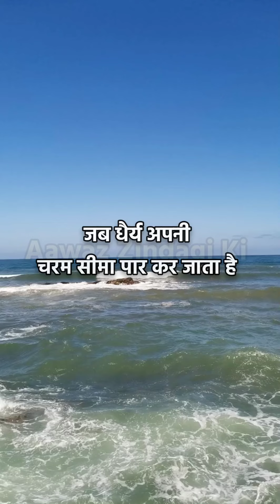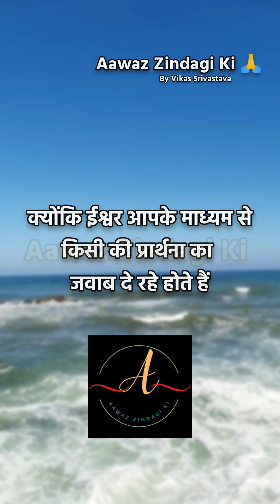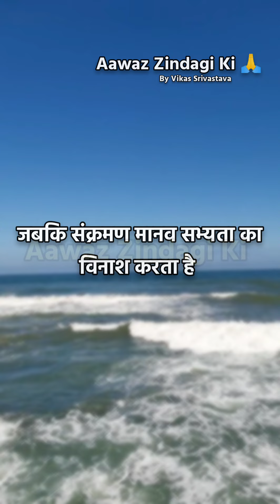Powerful Inspirational Speech in Hindi By Aawaz Zindagi Ki | बेहतरीन लाइफ कोट्स